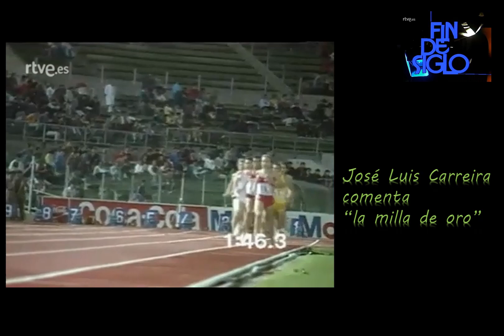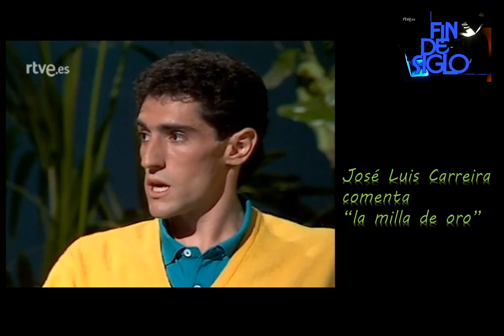1986 0910 José Luis Carreira comenta "La milla de oro"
José Luis Carreira es un atleta español retirado, especializado en carreras de medio fondo, principalmente en los 1500 metros. En 1986, tuvo un año destacado en su carrera deportiva:
1. Campeonato Europeo en Pista Cubierta: Carreira ganó la medalla de plata en los 1500 metros en Madrid, con un tiempo de 3:45.07.
2. Campeonato Iberoamericano de Atletismo: Obtuvo la medalla de oro en los 1500 metros en La Habana, Cuba, con un tiempo de 3:44.93.
3. Campeonato Europeo al Aire Libre: Participó en Stuttgart, Alemania, y terminó en la novena posición en los 1500 metros con un tiempo de 3:44.09.
Estos logros consolidaron su reputación como uno de los mejores mediofondistas españoles de su época.